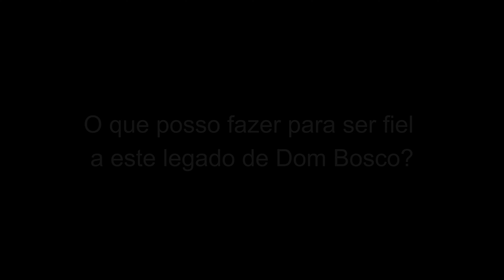CaglieroLife 202410 pt